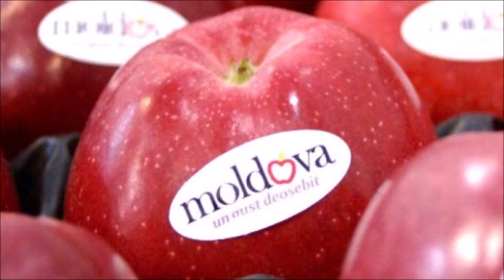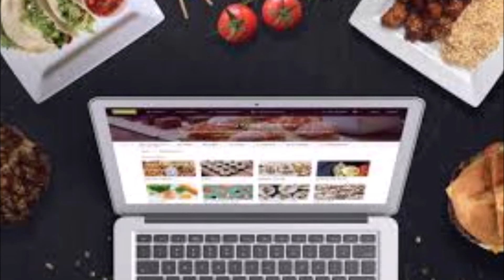Producătorii autohtoni pe timp de pandemie. Interviu Diana Crudu 13.04.2020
Pandemia COVID-19 creează obstacole serioase pentru producatorii locali. Odată cu închiderea piețelor, aceștia au rămas fara căi de realizare a propriilor produse. O soluție în acest sens sunt noile tehnologii, spune activista civică în domeniul promovării produselor autohtone Diana Crudu într-un interviu realizat de reporterul Alina Zlatov.